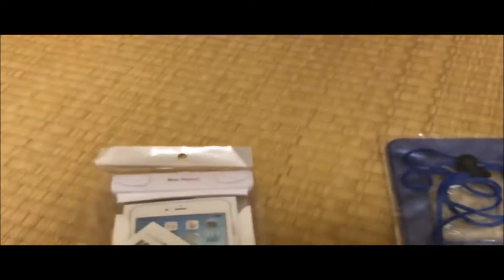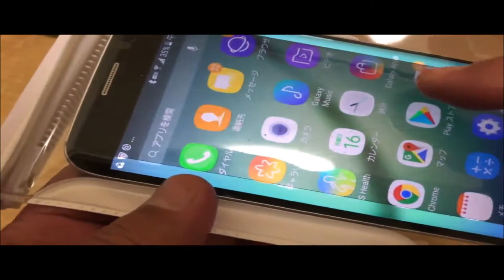スマホ デジカメ防水カバーで撮影してみた